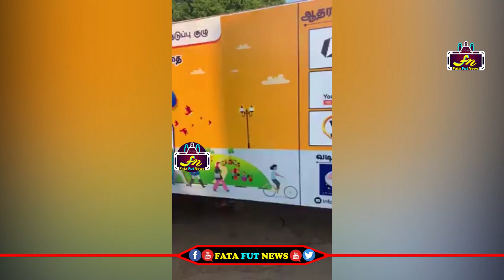ఆంధ్ర తెలంగాణ భారత్ ప్రభుత్వనికి విజ్ఞప్తి.. రద్దీ ఉన్న ప్రాంతాల్లో దయచేసి ఇలాంటివి ఏర్పాట్లు చేయండి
Watch#